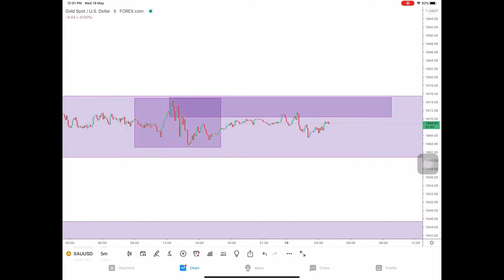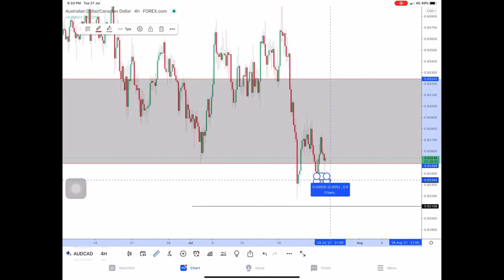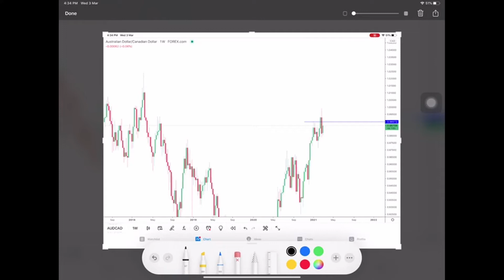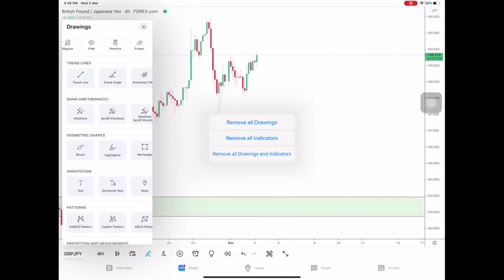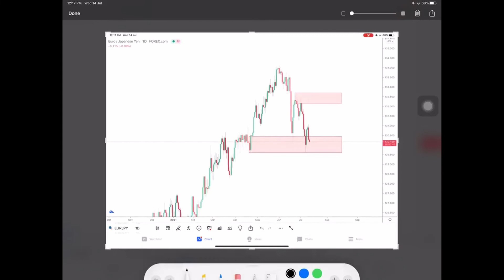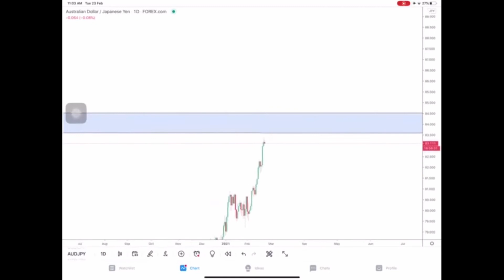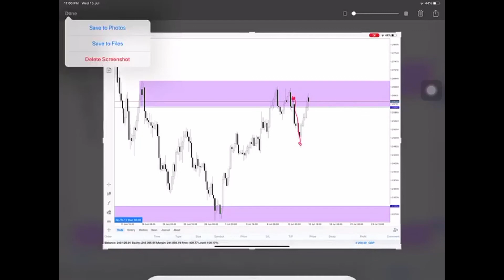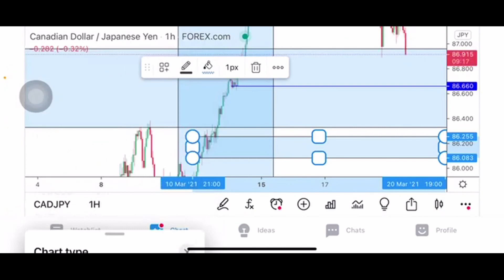E-VIDEO SIRMAN (REVERSAL SETUP - BREAKOUT SETUP - SUPPORT AND RESISTANCE ZONE - CONFIRMATION ENTRY)